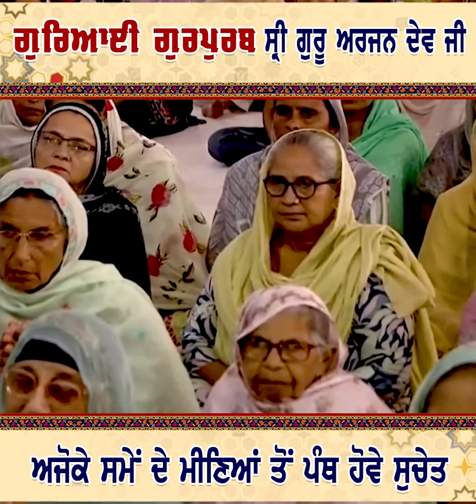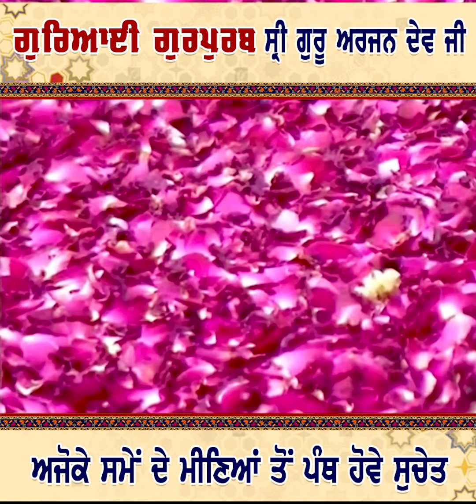ਗੁਰਗੱਦੀ ਪੁਰਬ ਸ੍ਰੀ ਗੁਰੂ ਅਰਜਨ ਦੇਵ ਜੀ, ਅੱਜ ਦੇ ਮੀਣਿਆਂ ਤੋਂ ਪੰਥ ਸੁਚੇਤ ਹੋਵੇ